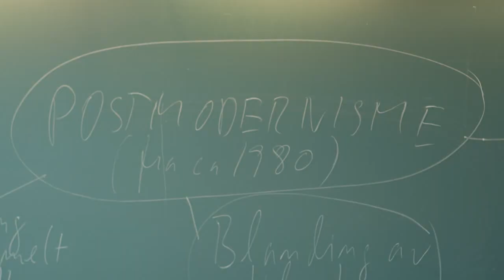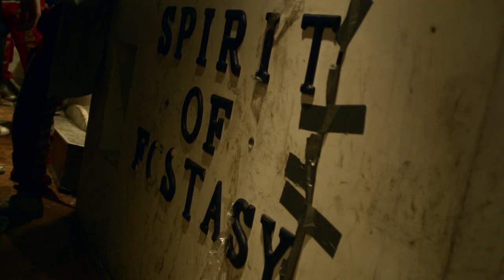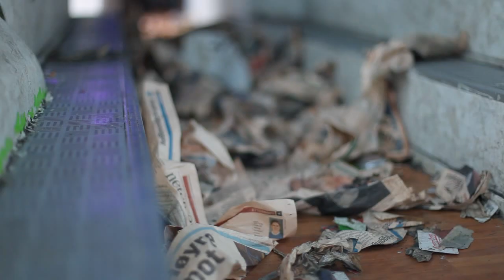Torgny - "Big Day"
Directed by Emil Trier. Feat. Maria Due.

Some kind of moonlight

Tomorrow is a big day

High hopes and champagne

Subways and avalanches

Fear is the ending

We only know beginnings

Ringside with you

Nothing can go wrong

Taken down by tumbling stones

In a thousand years they'll find my bones

Blood means ink when you come around

You write my story in the ground

I should've given you a warning sign

My veins are the sewers of this town

Here comes your future with the weight of ancient danger

Flowers and dancing

Blank spaces in the conversation

Glassy eyes, old people dying to go home

Stillborn child , everything is fine